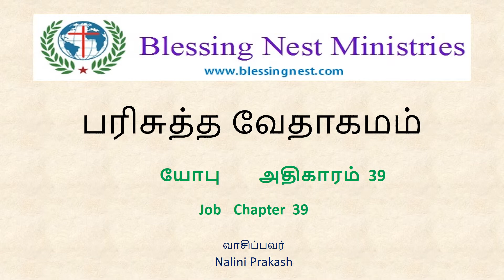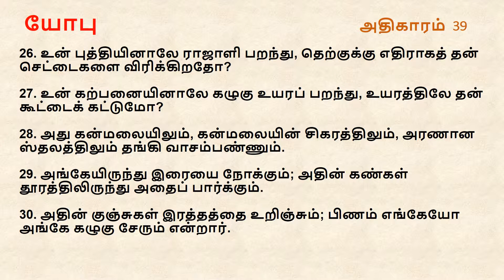Job Chapter 39 | Tamil Audio Bible